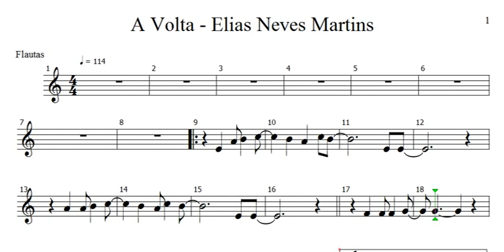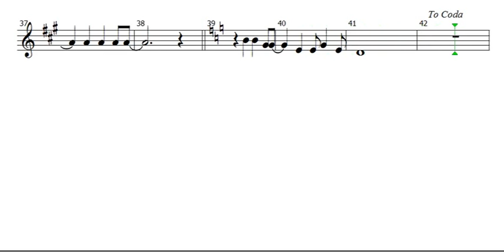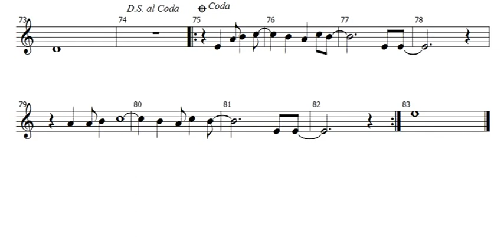Partitura - Elias Neves Martins - A Volta (Flautas)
Partitura de Elias Neves Martins - A Volta (Flautas)
Assista aos Vídeos dos Outros Instrumentos Musicais em Elias Neves Martins - A Volta

Acompanhe Também Esse Canal!